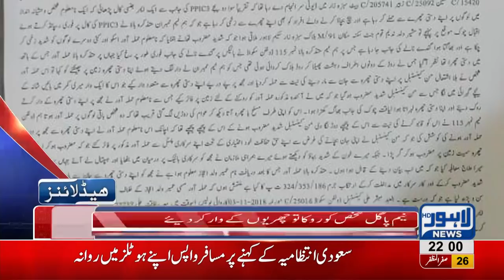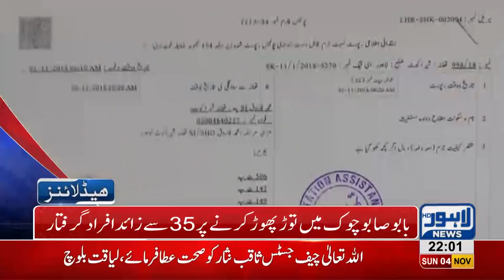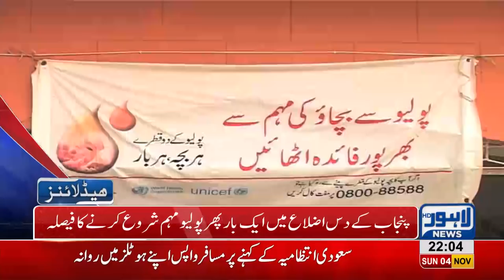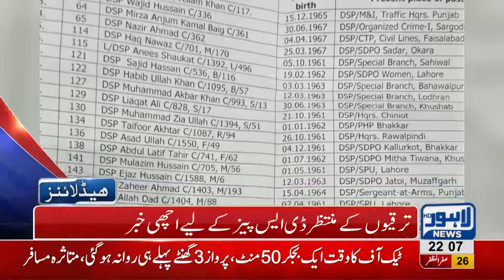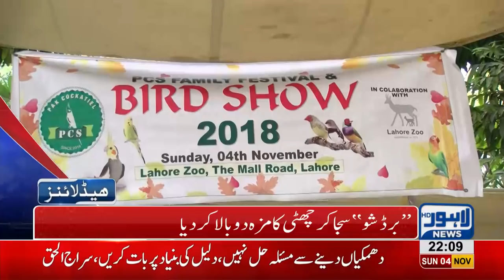10 PM Headlines Lahore News HD – 04 November 2018